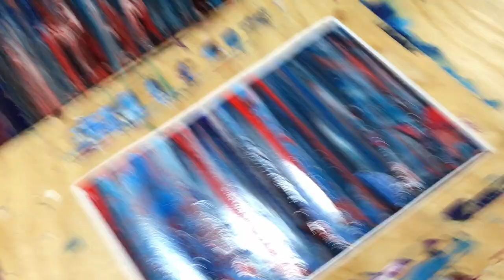Red And Blue Abstract Painting [Scraped Gerhard Richter Style]